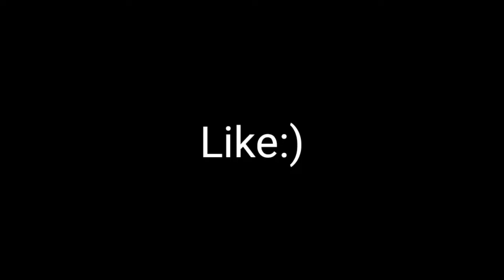Freefire :Perfect Short👽⚡ | Xiaomi Redmi Note 9s⚙️ default dpi !!!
🎮Game about:
     Phone:Xiaomi Redmi Note 9s
     Network:Mobile Data
     Live in:Bangladesh
    Game:Garena Free Fire
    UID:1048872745